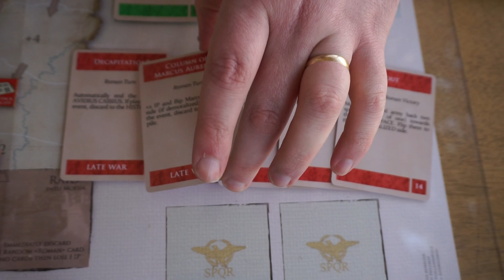Wars of Marcus Aurelius sample turn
Tom takes us through a sample turn of WARS OF MARCUS AURELIUS. He really wishes he hadn't discarded that Decapitation card.